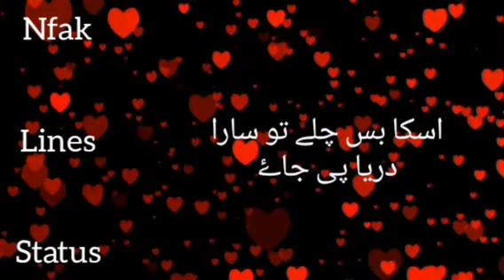Ashiq ho Jany me kitna waqt. Nfak lines status